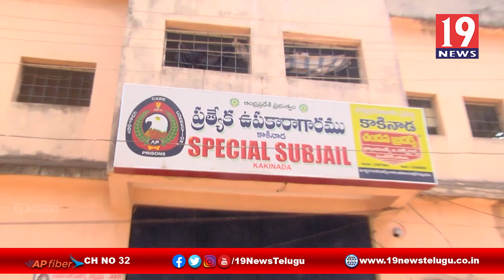కరోనా నేపధ్యలో ఖైదీలు విడుదల - తూర్పు గోదావరి జిల్లా కాకినాడ